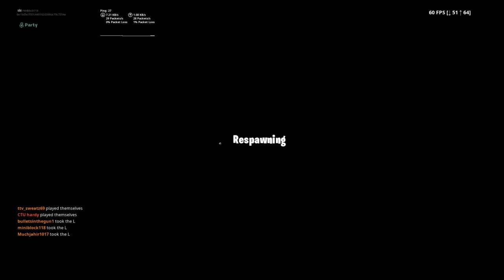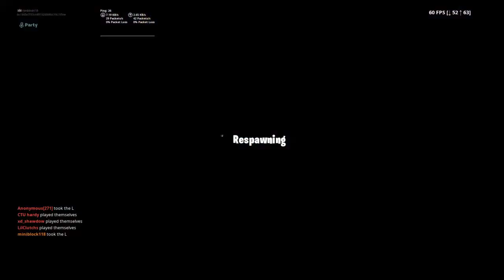Squads with friends